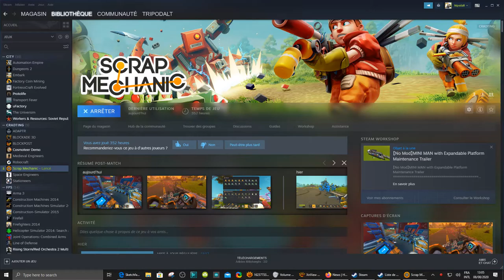scrap mecanic explosive on stone 0.4.7